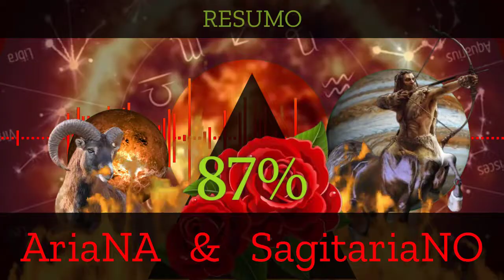Mulher De ÁRIES com Homem De SAGITÁRIO DÁ CERTO ?!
A combinação entre a mulher de Áries e o homem de Sagitário é cheia de aventura, entusiasmo e paixão. Ambos são signos de fogo, o que garante uma relação intensa e cheia de energia. A mulher de Áries é corajosa, determinada e gosta de desafios, enquanto o homem de Sagitário é otimista, amante da liberdade e adora explorar o desconhecido. Juntos, formam um casal que está sempre em movimento, em busca de novas experiências e crescimento pessoal.

No entanto, o temperamento impulsivo de Áries pode às vezes entrar em conflito com o desejo de independência de Sagitário. Apesar disso, o respeito mútuo pela liberdade pessoal e a sede por aventura garantem uma conexão vibrante. Eles compartilham uma visão positiva da vida, o que ajuda a superar obstáculos e manter o relacionamento divertido e estimulante.